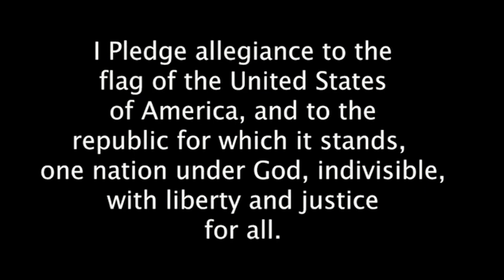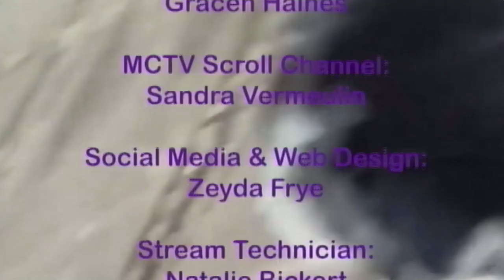MCTV Morning Show 11/29/2023